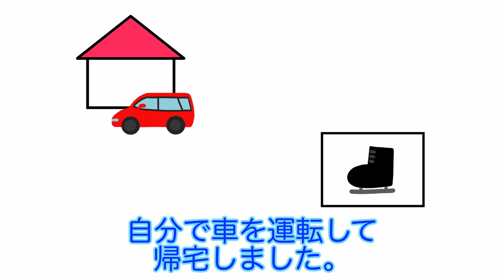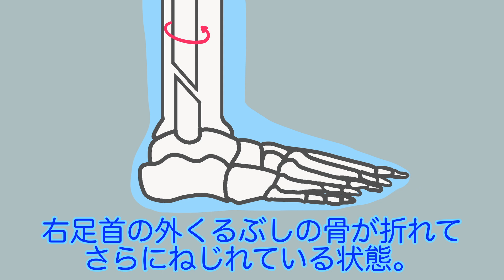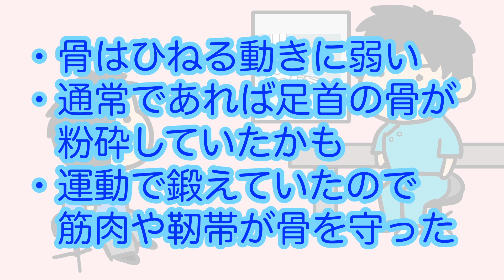【やらかし紙芝居】骨折して手術した話【フィギュアスケート】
みなさん、こんにちは。まきのすけです。
先日、練習中に骨折してしまいました。
今回は、骨折した時の状況や、病院を受診した時の様子を
紙芝居形式で紹介します。
動画で使用したイラストはすべてまきのすけが描きました！
初めての試みですが、お楽しみいただけますと嬉しいです。

練習前に氷の状況を確認することも大事ですね！